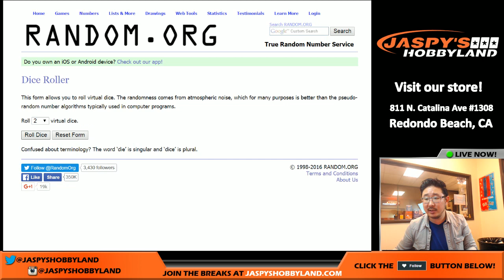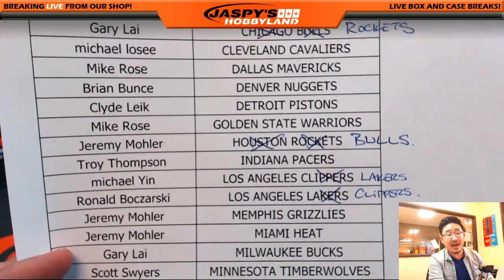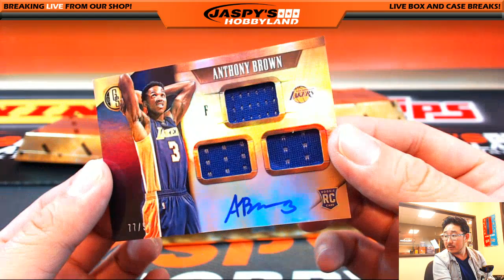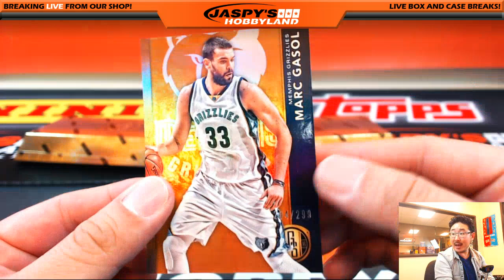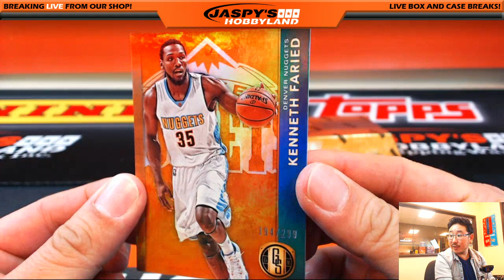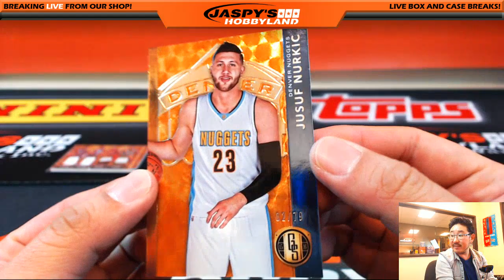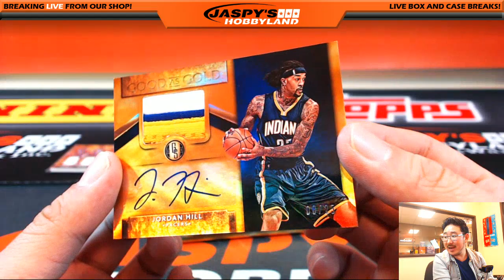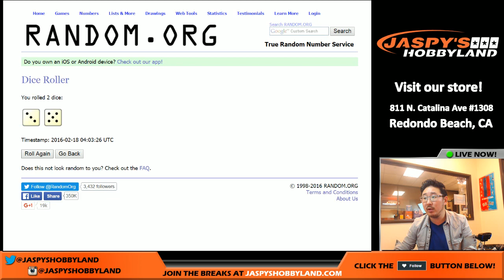02/17/16 [4BOX RANDOM TEAM] #3 - 2015-16 Panini Gold Standard NBA Basketball